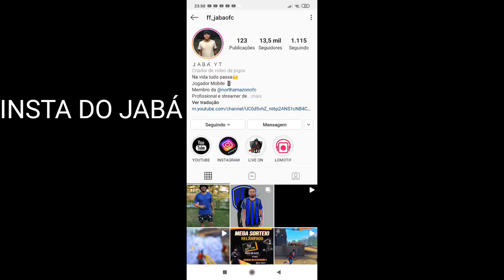NOVA REVELAÇÃO??? VEJA O QUE EU FIZ NO X1 DO JABÁ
▪︎UM JOGADOR CARO PROFISSIONAL - guilda •LD4S

Emulador / mobile 🖥️📱

"Minha meta é nunca desistir, por mais que demore mais uma dia chega" 💭

               Inspirations  🇧🇷

 @KIRA OP
 @RISCO FF
 @LOUD THURZIN
 @LOUD BAK
 @Rafão TV

Quer participar Da MINI LOUD vem pro nosso grupo do whatsapp

    Integrantes da MINI LOUD

TAGS IGNOREM

LOUD, video novo da LOUD, LOUD engrado, Videos engracados da LOUD, piuzinho reagindo a LOUD, PlayHard reagindo a Mini LOUD, Clips da Nova LOUD, MINI LOUD, mini loud, como puxar capa de 12, como ser reconhecido no free fire, Como subir capa, como fazer pra entrar na loud, como ter um canal de sucesso de free fire, como fazer o canal no youtube crescer rapido, Projeto MINI LOUD, Risco FF, NKZ444, B4N OP, FakeDoGusta, Knzin OP, Helton Vlogs, LOUD, loud, mitagens da loud, videos engracados da  loud, piu reage a loud, clipada da loud, nova LOUD, clipadas, como crescer o canal de free fire, videos hoje motivacional, video motivacional LOUD, como ter bastante inscrito rapido, Como crescer um canal free  fire rapido, como cair na msm partida dos youtubers, como cai na mesma partida da loud, TESTANDO OS GRÁFICOS DO XIAOME REDMI NOTE 8!! RODA LISO, free fire\",\"mobile\",\"pro player\",\"redmi note 8\", note 8 roda ff liso?, note 8 com 5 meses de uso roda ff no maximo, note 8 com grafico tudo no ultra, xiaomi redmi note 8, como dar capa no xiaomi, xiaomi redmi note 8 vale apena comprar pra jogar ff